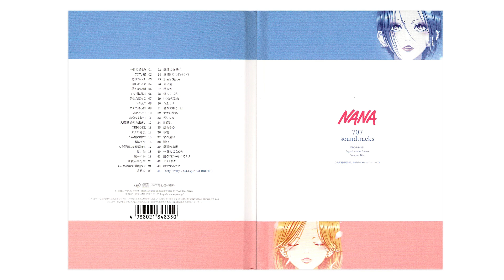39 Shoji's Anguish (NANA 707 Soundtracks)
Track 39 of the NANA 707 Soundtracks, by Tomoki Hasegawa.

This video is for archival purposes only. Manufactured and distributed by VAP Inc. Japan, support the official release whenever possible.